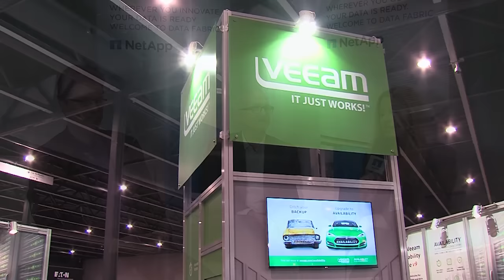NetApp interview with Veeam at VMWorld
Interview with Nicolas Savides at Veeam and Jean-Francois Marie at NetApp at VMWorld 2015.